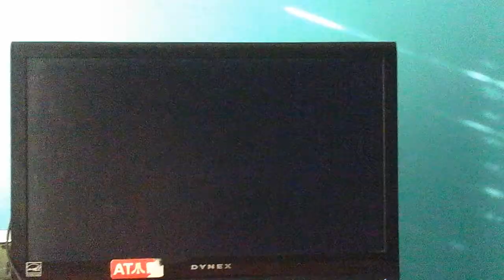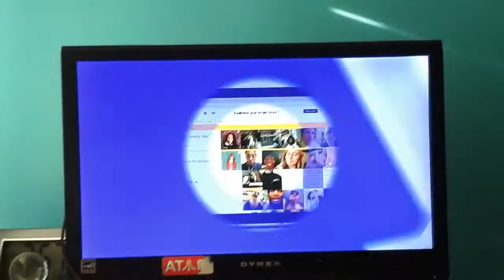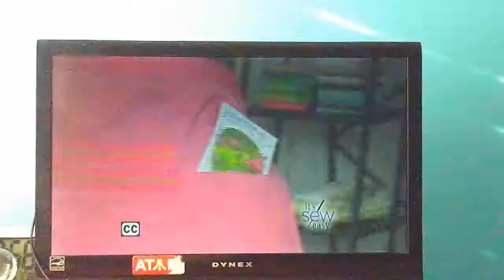Pbs kids sign off 2020 WNSC-DT1 (Closed Captioning for the impaired hearing)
0:00 When you wish upon a pickle Promo
0:14 DTN Funding promo
0:19 Rite Aid Foundation
0:34 Vroom Funding
0:49 529 Funding
1:04 DTN Funding
1:14 DTN Credits
1:45 PBS Kids ID-SPACE
1:51 SCETV App Promo
2:00 American portrait promo
2:30 ETV Station ID
2:39 ETV Endowment Funding
2:49 Accent Sewing Funding
3:04 It Sew Easy